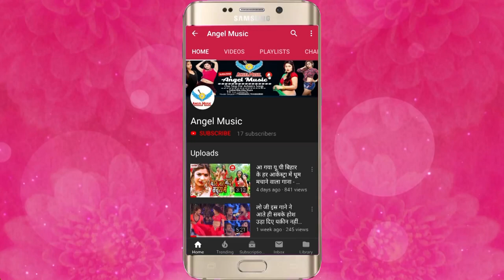Aditya Star यादव जी का केला Yadav Ji Ka Kela #2019 Dj Song Bhojpuri Dj Song New Arkestra Gana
Song Name - यादव जी का केला
Album Name -  Yadav Ji Ka Kela
Singer Name -  Aditya Star
Music Director - Jayant Dubey
Video Director -